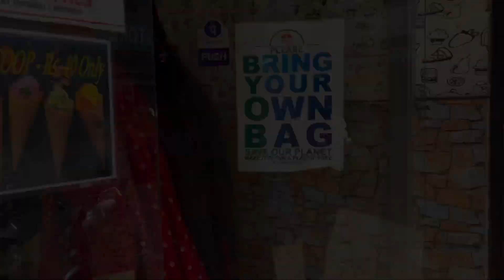আমার মিষ্টি বোনের জন্মদিনে Enjoy🥰😁 || Vlog 8 || Manisha's Kitchen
Song: Asia Cruise - Selfish (THBD Remix) (Vlog No
Copyright Music)
Video Link: • • Asia Cruise - Sel...